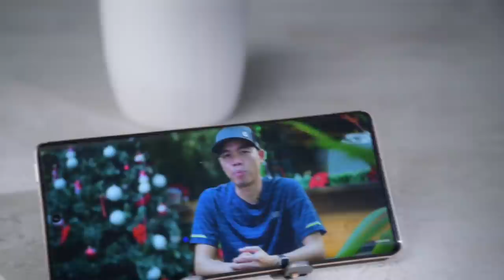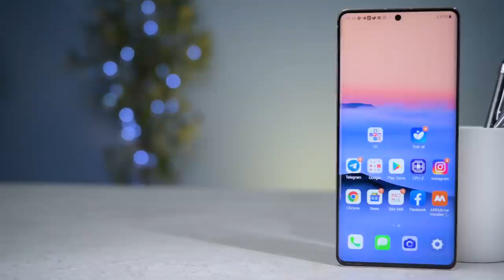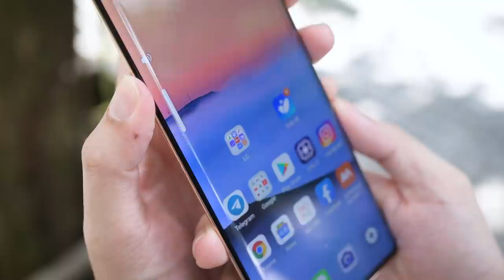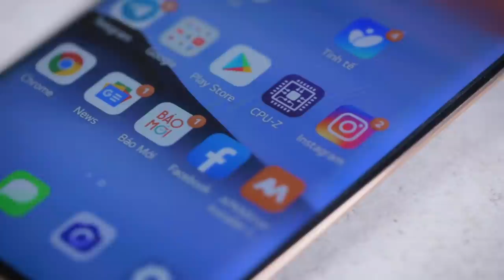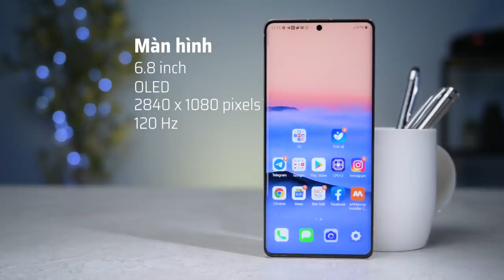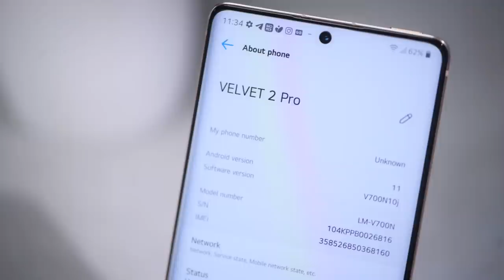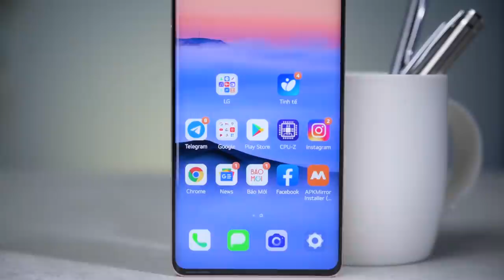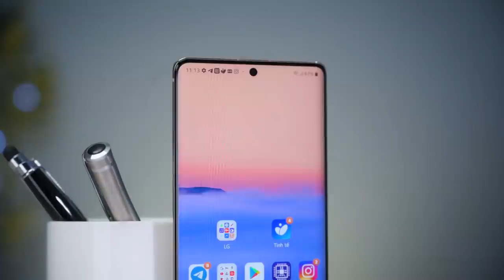Trên tay LG Velvet 2 Pro: Chiếc điện thoại tốt nhất của LG nhưng không bao giờ được bán ra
LG Velvet ra mắt vào năm ngoái là một sự cố gắng của LG trong việc thay đổi bản thân mình để tồn tại trên thị trường smartphone vốn rất khốc liệt, nhưng cuối cùng họ lại thất bại trong việc ở lại thị trường này và quyết định rút lui. Trong thời gian đó, họ đã hoàn thiện chiếc điện thoại kế nhiệm cho LG Velvet là Velvet 2 Pro, nhưng nó mãi mãi là chiếc điện thoại không bao giờ được giới thiệu.